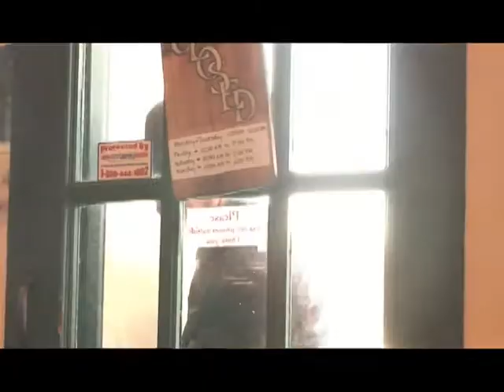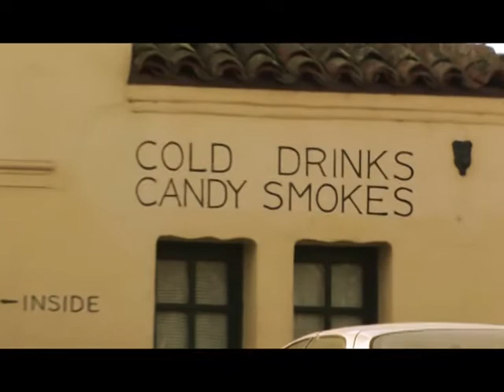In The Arts - Tapestry In Music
The Claddagh Band Live at San Gregorio. This program was aired on KMVT15 Community Media.